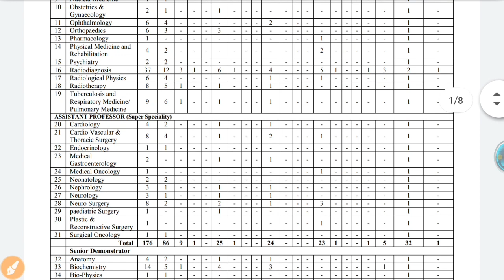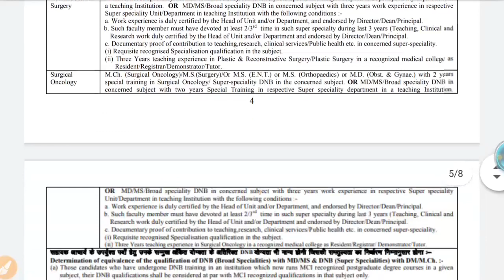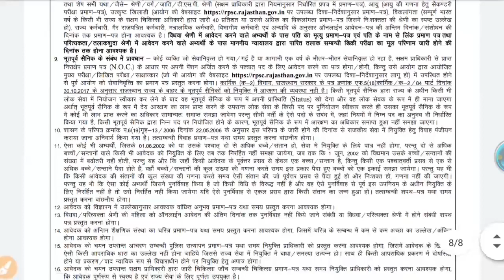RPSC Assistant Professor Recruitment 2020,FULL DETAILS,APPLY NOW#SKJOBALERT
The RPSC Assistant Professor Recruitment 2020  Assistant Professor  Recruitment 2020 Notification has been announced by the RPSC Assistant Professor Recruitment 2020 (RHC). Candidates also search it as RPSC Assistant Professor Recruitment 2020  Assistant Professor  Bharti 2020, Apply Online for RPSC Assistant Professor Recruitment 2020  Assistant Professor  Vacancy 2020 , Dear Applicants who want to apply for RPSC Assistant Professor Recruitment 2020  Assistant Professor  Notification 2020 should check out the complete details